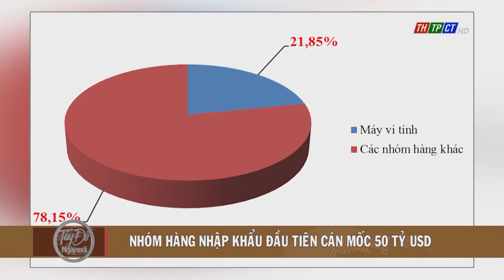Nhóm hàng nhập khẩu đầu tiên cán mốc 50 tỷ USD | Cần Thơ TV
Theo Tổng cục Hải quan, 15 ngày đầu tháng 9, kim ngạch nhập khẩu máy vi tính, sản phẩm điện tử và linh kiện đạt 3 tỷ 260 triệu USD, nâng tổng kim ngạch tính từ đầu năm 2021 đến ngày 15/9 đạt hơn 50 tỷ USD.